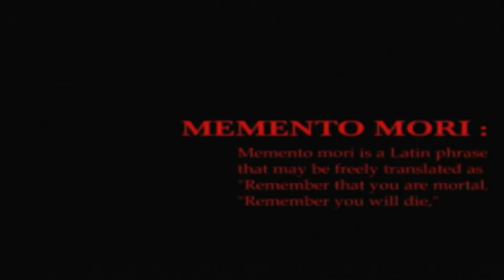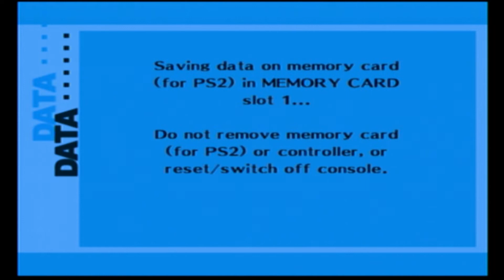persona 3 fes part 36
the plot thickens soon